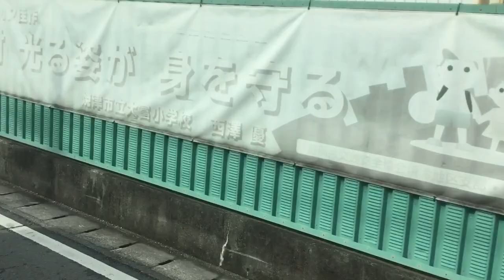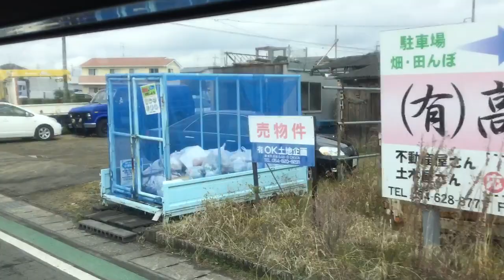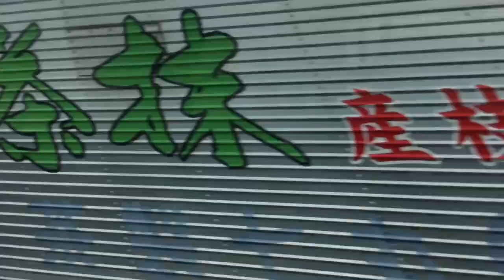平成31年3月1日 焼津市自主運行バス「ゆりかもめ」焼津市立病院前から西焼津駅南口の間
語呂合わせで、3131です。
乗り撮りしました。